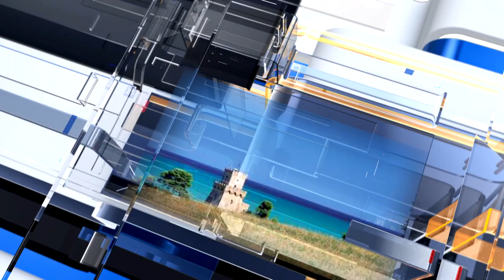METEO6 Lunedì 6 giugno 2022